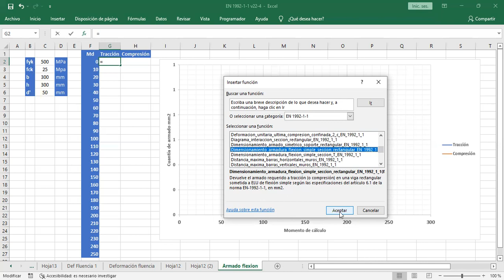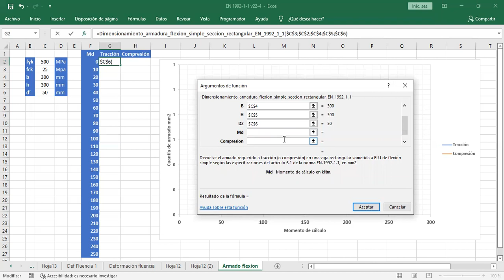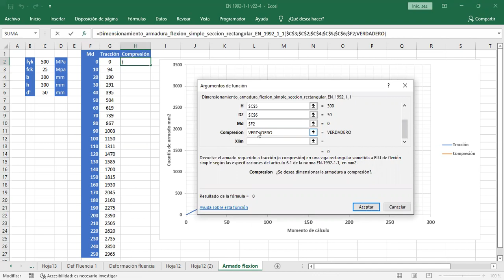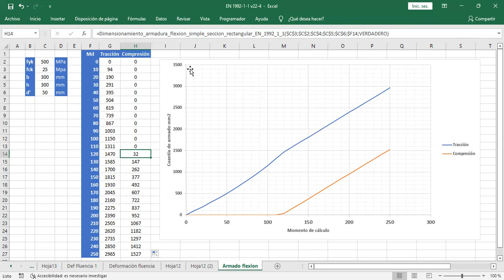Dimensionamiento de armadura de flexión en vigas rectangulares - Biblioteca Excel Ingeniería Civil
Creación de un gráfico comparativo de armado necesario a tracción y compresión en una viga para cumplir con el ELU de flexión, de acuerdo con las especificaciones del Eurocódigo 2, con la función integrada en excel Dimensionamiento_armadura_flexion_simple_seccion_rectangular_EN_1992_1_1.